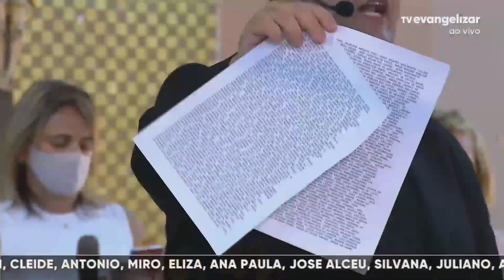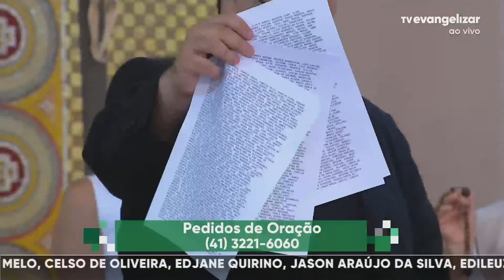Terço Jesus das Santas Chagas | 04/02/22